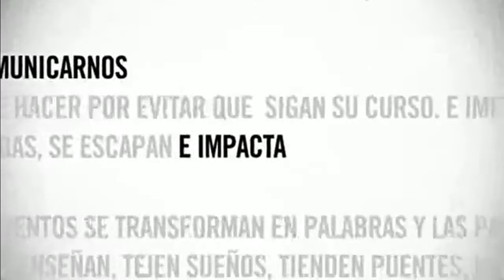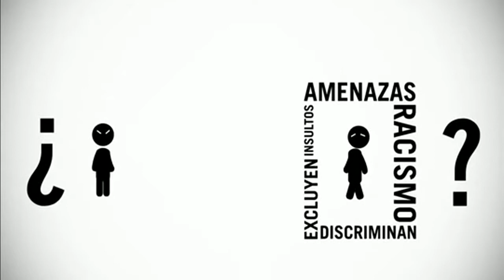Samurai Formation Center - Bully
Material de apoyo para la charla sobre "Bullying".
NO CREADO POR ESTE USUARIO.
Dicho documento no sera distriubido via internet y por ende, lleva el nombre y titulo del creador de cada segmento para referencia visual y notas sobre el tema.